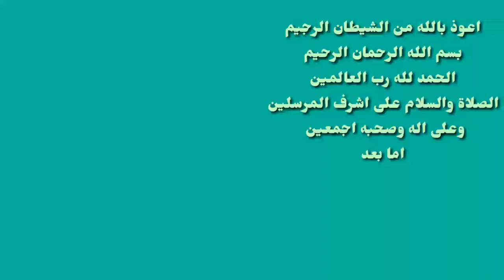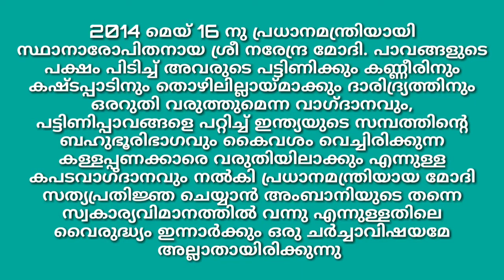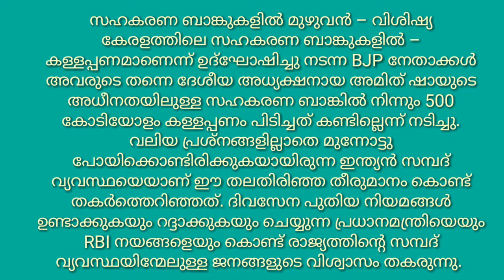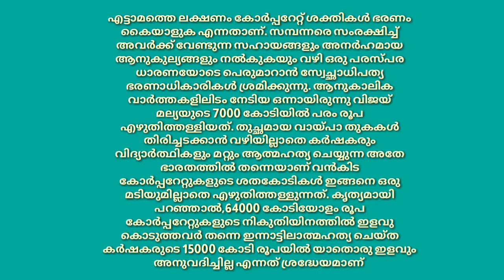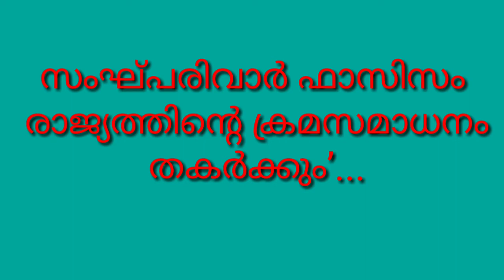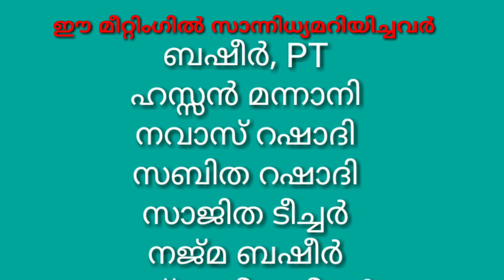24 July 2020 .എം എം സി രൂപീകരണ പശ്ചാത്തലം.M M C PROGRAMME.HASSAN MANNANI MFB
.എം എം സി  രൂപീകരണ പശ്ചാത്തലം.M M C PROGRAMME.HASSAN MANNANI MFB.